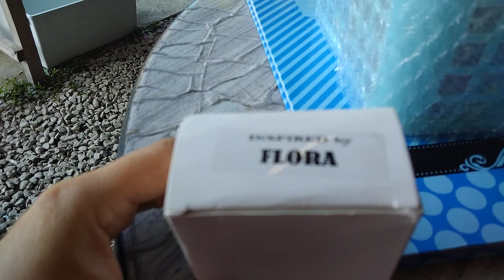Hari pertama saya bekerja di rumah asap Sri Jaya. 18 hb.5.2022